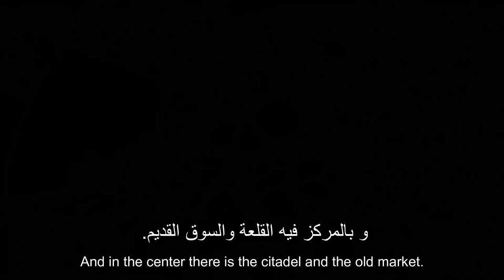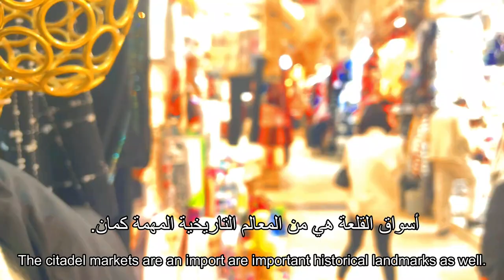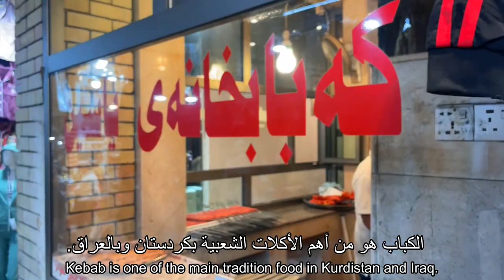Did you know this about Erbil? | LEVANTINE ARABIC LESSON INTERMEDIATE | Part 1 | Subtitled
What is Erbil famous for, where is Erbil in Kurdistan of Iraq, and what to see in the bazaar? If these are among the questions you ask yourself before visiting Erbil, make sure to watch this video!

 If you are learning the Arabic language, take on the challenge in this listening practice for intermediate students practicing Arabic. It's also good for Beginners Arabic learners to practice their listening skills by watching this video. Especially since it has subtitles in Arabic and English.

Are you ready to embark on a cultural journey through the ancient city of Erbil while learning Arabic at the same time?

 In this Arabic lesson, I'll take you on an adventure through the streets of Erbil, you to the Arabic language by describing the city in Arabic.

Erbil is the capital of the Kurdistan Region of Iraq, and one of the oldest continuously inhabited cities in the world. In this video, we explore this ancient city's history, culture, and beauty, from its UNESCO World Heritage site, the Citadel of Erbil, to its bustling bazaar.

And we'll take you on a journey through the Erbil Bazaar, a lively market where you can shop for spices, jewelry, and souvenirs. So come along with us on this adventure and experience the history and culture of Erbil for yourself!

By the end of this video, not only you'll have explored Erbil's rich history and culture and have learned useful Arabic phrases and vocabulary that will help you understand and describe cities in Arabic.

00:00 - 00:45 Intro
00:45 - 01:04 Erbil's location
01:05 - 11:08 History and culture
11:08 - 11:23 conclusion
11:23 - 12:43 some footage from the city

▬ social media ▬▬▬▬▬▬▬▬▬▬▬▬▬▬▬

▬ About me ▬▬▬▬▬▬▬▬▬▬▬▬

I initially started teaching Arabic both Modern Standard & Levantine dialects to non-Arabic speakers in 2019. I am enjoying this experience because I really enjoy teaching, I have a natural ability to make lessons fun in a way where the information “sticks,” and it makes me feel that I am adding value when I see the improvements in my students’ language skills. Moreover, I enjoy teaching Arabic because this makes me think deeply about idioms and structures in my language which I used to Know subconsciously.